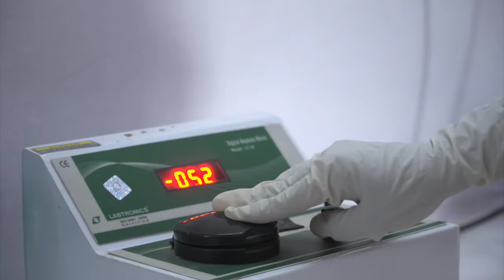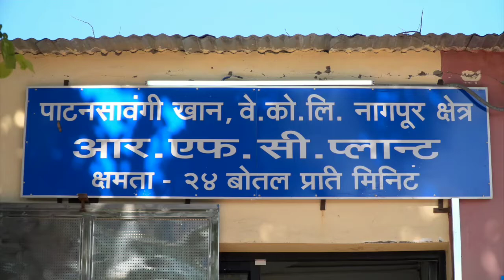WCL R O Plant